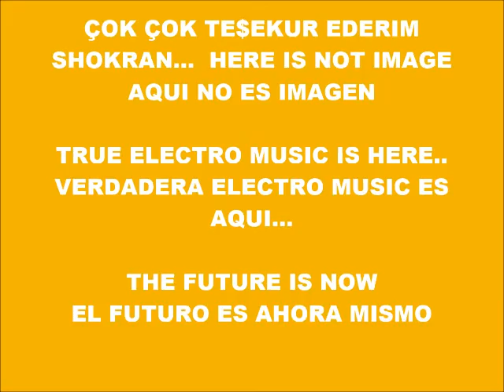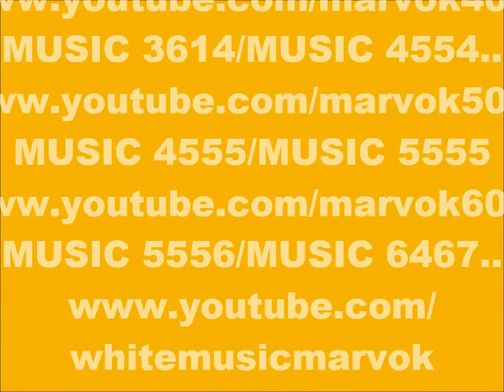CYBER MUSIC 9282-SUPER WEIGHT-PRODUCED IN MY PLAY 2 MARVOK345